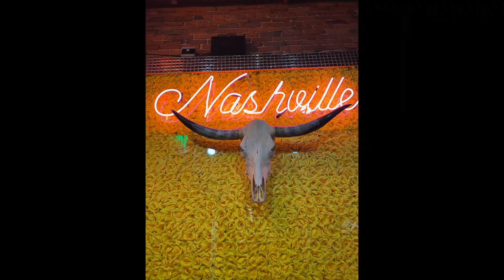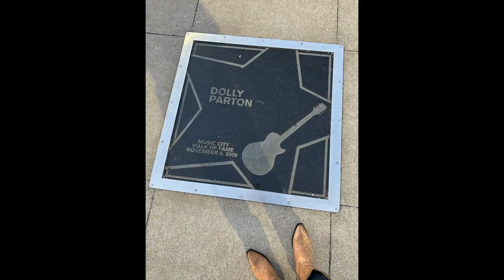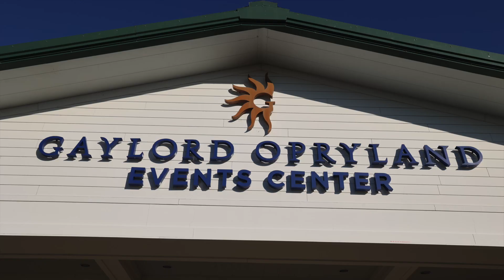Wildfire Nashville Travel Meet 2024